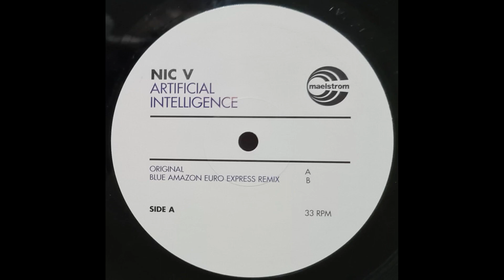Nic V - Artificial Intelligence (Blue Amazon Euro Express Remix)